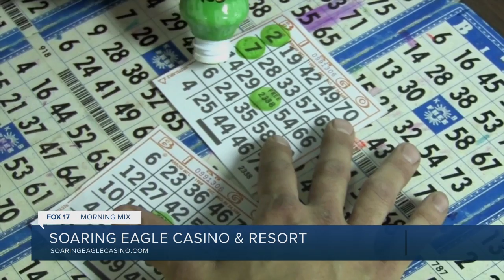Take one last trip to Soaring Eagle properties before school starts